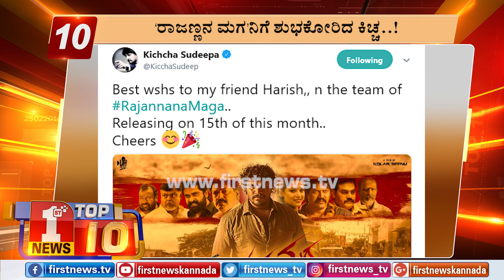"ಬುಲೆಟಿನ್​ 3:00 PM 14/03/2019" | "Bulletin 3:00 PM 14/03/2019"